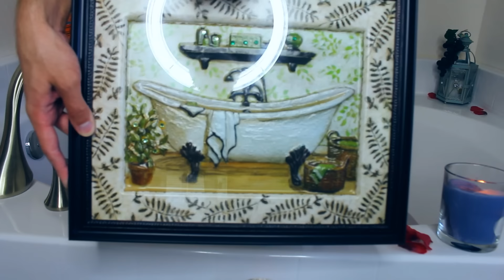The MOST Relaxing ASMR Video EVER! (Part 11)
Hi Poopsies! Part eleven happened much sooner than I anticipated. I am proud to introduce you to this simple yet quite effective video for bringing relaxation into your lives! I am showing you the master bathroom bathtub with what I usually put inside of the warm water once I take a bath, which is about once monthly. I find this gives me the most of my bath session and really soothes and relaxes my sore and aching muscles. Below is the time stamp for that and the 3dio mic portion where I apply various ear cleaning tools to your ears to induce you further into ASMR wonders.

00:00 - 02:12 Vosone Headphones Promo Intro.
02:13 - 17:16 Bath Water Essential Oil Olive Oil Rose Petals Baking Soda Epsom Salt
17:17 - 01:01:56 3Dio ASMR ear massage cupping qtips cotton pads tissue paper fingers